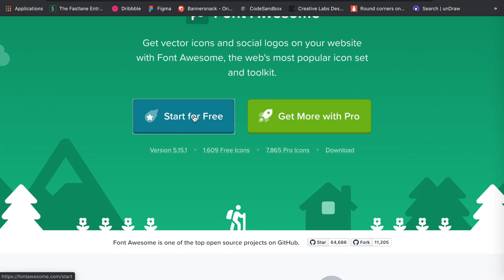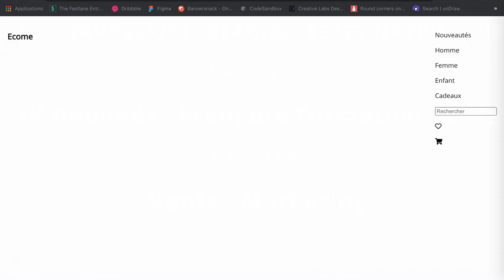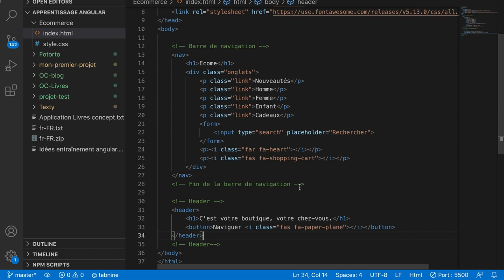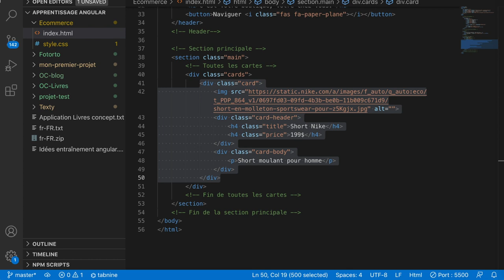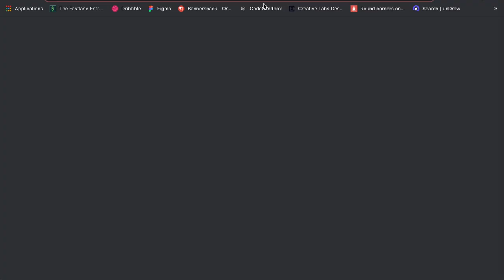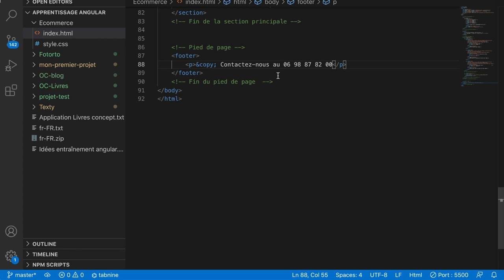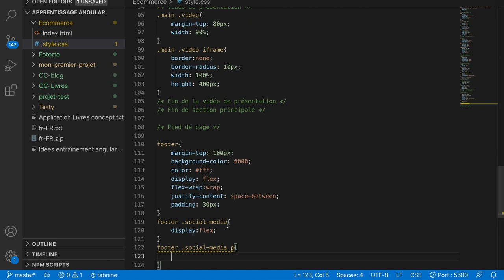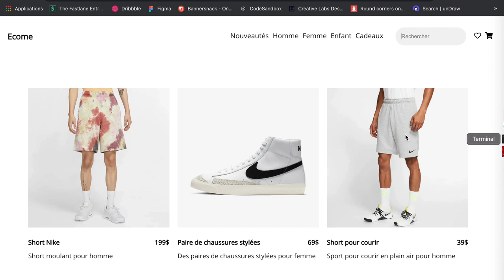Comment Créer un Site E-commerce à partir de Zéro en HTML & CSS !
👋 Bonjour et bienvenue dans cette nouvelle vidéo ! Aujourd'hui je vais vous montrer comment créer un site e-commerce complet à partir de 0 en HTML & CSS !

0:00 Intro
0:53 Barre de navigation
11:27 Header
16:16 Les cartes de shopping
29:08 Vidéo de présentation
36:43 Pied de page
47:01 Format mobile
51:48 Présentation finale